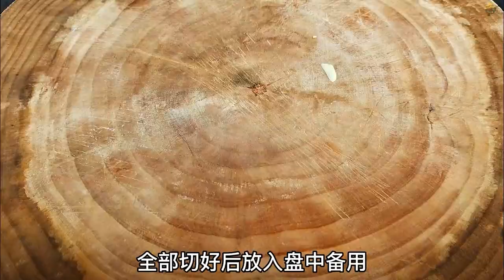How To Make Pork Belly Stir Fried With Onion, Green Pepper And Red Pepper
Welcome to our video where we demonstrate how to create a mouthwatering dish: pork belly stir-fried with onion, green pepper, and red pepper. This vibrant and flavorful dish is a classic in many Asian cuisines, combining tender slices of pork belly with the fresh crunch of colorful vegetables. It's an easy, satisfying meal that bursts with savory, smoky, and slightly sweet flavors, perfect for family dinners or quick weeknight meals.

This stir-fry is a celebration of balance—soft, succulent pork belly contrasts beautifully with the crispy and sweet bell peppers and the mild sharpness of onion. The dish is seasoned with simple, yet impactful ingredients to enhance the natural flavors of the pork and vegetables, making it a delightful centerpiece for your dining table.

Why This Dish Stands Out
Pork belly stir-fried with onion, green pepper, and red pepper is a dish loved for its rich combination of textures and flavors. The pork belly provides a decadent, melt-in-your-mouth quality with its perfect balance of fat and meat, while the vegetables add freshness and crunch to the dish.

This dish also captures the essence of wok cooking—high heat and quick stir-frying, which lock in the flavors and preserve the vegetables' vibrant colors and natural sweetness. It’s simple enough for beginners yet flavorful enough to impress family and friends.

Whether you’re serving it with steamed rice, noodles, or as part of a larger meal spread, this stir-fry always hits the mark. It’s versatile, nutritious, and absolutely irresistible.

What You’ll Learn in the Video
In this video, we guide you step-by-step through the process of making this flavorful dish, from ingredient preparation to the final plating. Here’s a glimpse of what you’ll see:

Ingredient Preparation: Learn how to slice pork belly into perfect bite-sized pieces and prepare the vegetables—green pepper, red pepper, and onion—for optimal texture and presentation. Proper preparation is key to achieving even cooking and balance in every bite.

Perfect Stir-Frying Technique: Discover the secrets to stir-frying like a pro, using high heat to sear the pork belly until it’s golden and crispy. We’ll show you how to control the heat to prevent overcooking and maintain the vibrant texture of the vegetables.

Flavor Building: Watch as we layer flavors step-by-step by adding simple yet effective seasonings. The combination of soy sauce, garlic, and other classic stir-fry ingredients enhances the natural umami of the pork and the sweetness of the vegetables.

Balancing Textures and Colors: The star of this dish is the harmony between the tender pork belly and the fresh crunch of bell peppers and onions. You’ll see how to achieve that perfect balance, both in flavor and texture.

Final Touches: Finally, we’ll combine everything into a colorful, aromatic stir-fry that’s ready to serve. Learn plating techniques to make your dish look as good as it tastes.

This stir-fry is a dish that fits seamlessly into any occasion. Whether you’re cooking for a cozy family dinner or looking to impress guests, pork belly stir-fried with onion, green pepper, and red pepper is always a hit. Its bold flavors pair wonderfully with simple sides like rice, and its vibrant colors make it an appealing addition to any meal spread.

Throughout the video, we share useful tips and tricks to ensure your dish comes out perfectly. From choosing the right pork belly cut to achieving the ideal stir-fry texture, you’ll gain valuable insights to elevate your cooking skills. We’ll also suggest substitutions or add-ins to customize the dish to your taste preferences.

A Delicious and Comforting Meal
This dish is more than just a meal—it’s an experience. The savory richness of pork belly, combined with the freshness of the vegetables, creates a comforting and satisfying dish that feels like a warm hug. It’s the kind of recipe that brings people together, making every meal feel special.

Join Us in the Kitchen!
We’re excited to share this delicious recipe with you and hope it inspires you to try it at home.